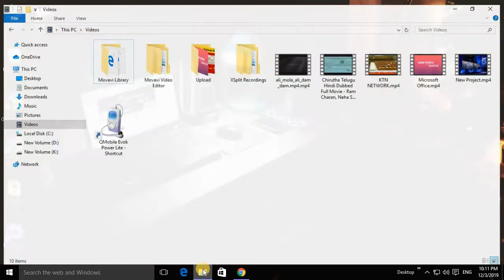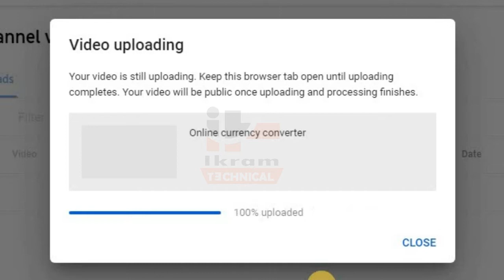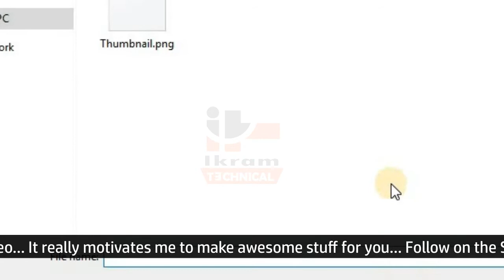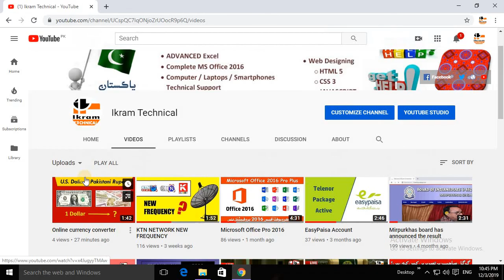Upload video on YouTube with Thumbnail